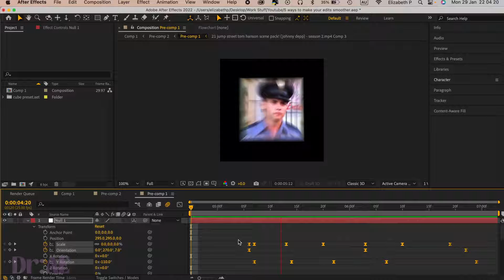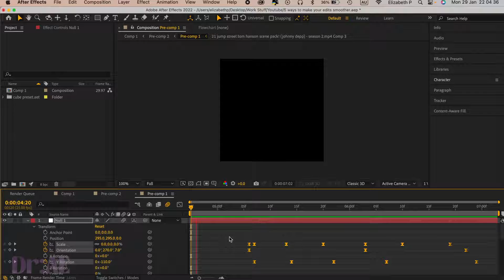FULL GUIDE How to Make BETTER edits In After Effects! | Easy Tutorial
some really simple fixes for making your edits flow, and your transitions smooth!! Overall, just helping you improve your editing and making it better!! u got this xx

🕰TIME STAMPS:
0:00 Intro
0:03 Easy Ease Keyframes
0:30 Graph Editing
0:50 Motion Blur
1:08 Import/Export High Quality

🎬 MEDIA CREDITS
Sound: "GREEDY" Prod. Mafio '93